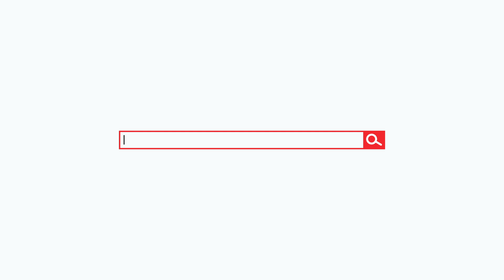Jaipur SHOPPING unboxing || Lets unbox together! || Ashtrixx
Hey guys!
Our happiness doubles when we S hare our shopping with friends isn’t it?
Hope you’ll enjoyed as much as I did 😉

P.S - we’ll recreate my wedding make up soon ❤️

sub_confirmation=1